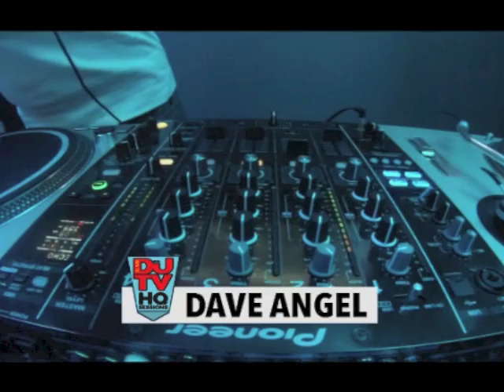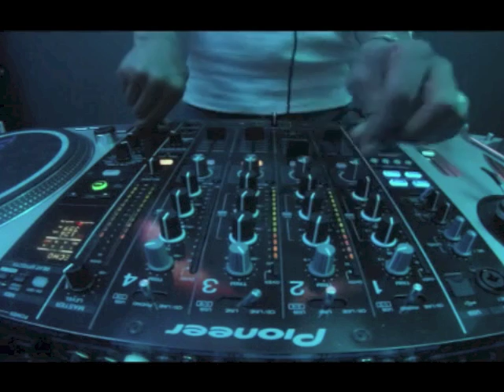Dave Angel: 60 Minute house, techno set from DJ Mag HQ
The world's greatest DJs streamed live from the office of the world's greatest dance music magazine. Our new YouTube series continues with a Bedrock Records showcase  with Dave Angel.